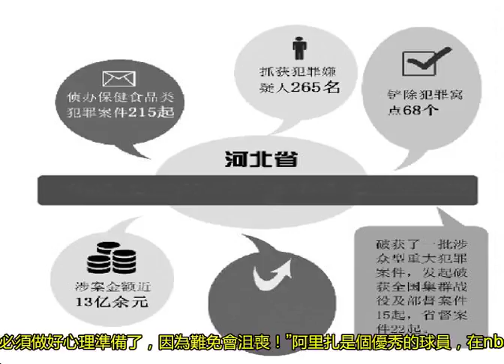前太陽悍將隔空為阿里扎打預防針告誡：加盟太陽后，你難免沮喪！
阿里扎離開火箭加盟太陽，這其實并不讓人意外，因為作為一個老將，在nba征戰這么多年，從來還沒有拿到一份過千萬的合同。